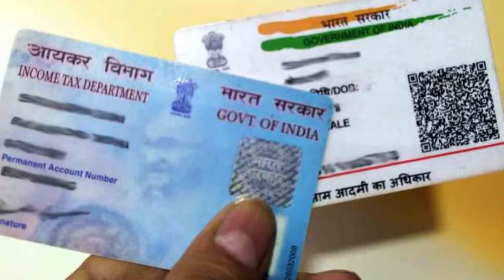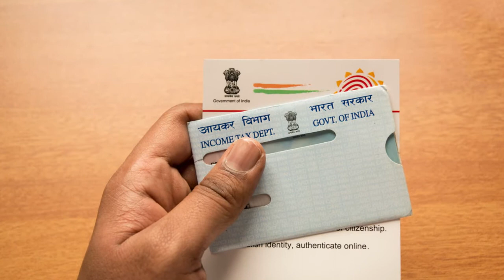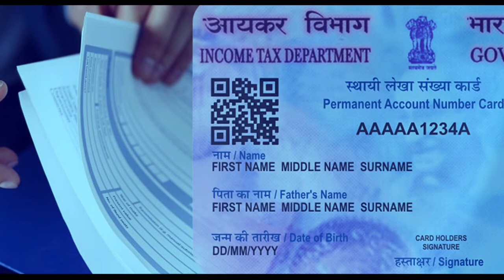पेन कार्ड धारक हुए खुशी से पागल, मिली शानदार सुविधा जान कर आपकी ख़ुशी का ठिकाना नहीं रहेगा....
पेन कार्ड धारक हुए खुशी से पागल, मिली शानदार सुविधा